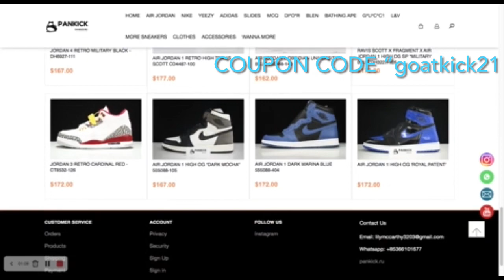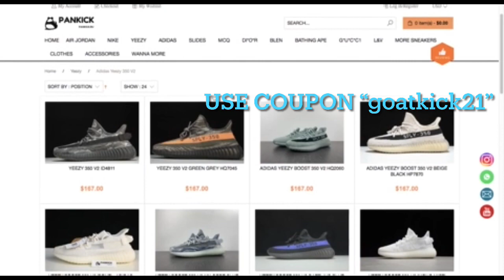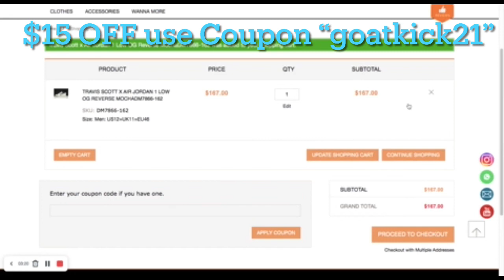Best UA site of 2023?? Pankick may be the way to go🤔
Honestly one of the best rep sites in my opinion

DEFINITELY recommend to buy from here

Rep website 2023

ignore the tags:

replica sneaker
best replica sneaker sites 2023
best replica sneaker sites 2023 reddit
best replica sneaker sites
replica sneakers cheap
replica sneaker market
replica sneaker websites
replica sneaker sites
replica sneakers meaning
replica sneakers fast shipping
trusted replica sneaker sites
best replica sneaker sites 2023 uk
best replica sneaker sites reddit
replica sneakers australia
replica sneakers app
replica sneakers australia reddit
rep sneaker agent
replica shoes au
replica shoes and clothes
fake sneaker app
replica air jordan 1 travis scott
best replica sneaker sites australia
replica sneaker app
run away sneaker replica
replica sneaker australia
replica sneaker boxes
rep sneaker batches
replica sneakers best
best sneaker rep
best repsneakers
repsneakers bst
replica shoes best website
replica shoes buy
replica shoes best quality
replica shoes best
best replica sneaker sellers reddit
best replica sneaker sellers
best replica sneaker store
replica sneaker community
replica sneakers canada reddit
rep sneaker canada
rep sneaker collection
rep sneakers cheap
coco repsneakers
china repsneakers
cheapest replica sneaker website
cheap replica sneaker websites
cheapest replica sneaker sites
chan replica sneaker seller
sneaker chart replica
sneaker chart replica website
sneaker chart replica reviews
best replica sneaker sites 2023 canada
replica sneaker discord
repsneakers dunks
replica shoes discord
replica shoes definition
replica shoes delhi
fake sneaker detector
replica shoes dropshipping
replica shoes depop
replica shoes define
dhgate replica sneaker sellers
replica sneaker kaufen deutschland
replica sneakers europe
rep sneaker eu
replica sneakers europe reddit
fake sneaker erkennen
replica sneakers vs real
what are replica sneakers
are replica sneakers worth it
are replica sneakers illegal
is it illegal to buy replica sneakers
best replica sneaker sites europe
replica sneaker eu
repsneakers fast shipping
replica shoes from vietnam
best replica sneaker factory
replica sneaker grades
replica sneaker guide
rep sneaker guide
replica sneakers germany
replica sneakers grailed
replica sneakers glitter
replica sneakers green
replica shoes good quality
replica shoes guide
good replica sneaker sites
good replica sneaker sites reddit
replica sneaker germany
replica sneakers in la
replica shoes india
replica shoes in lahore
replica shoes ireland
replica shoes instagram
replica shoes in europe
replica shoes in usa
what is the best replica sneaker website
what is a replica sneaker
should i buy replica sneakers
where can i sell replica sneakers
where can i get replica sneakers
where can i buy replica sneakers online
replica shoes johannesburg
replica shoes Japan
legit replica sneaker sites
lebron sneaker replica
rep sneaker meaning
replica sneakers Malaysia
rep sneaker mystery box
muks repsneakers
replica shoes meaning
fake sneaker market
replica shoes manufacturers
replica shoes Malaysia
most reliable replica sneaker websites
maison replica sneaker
replica sneaker store near me
rep sneaker.net
replica sneakers nz
replica sneakers near me
rep sneaker nz
replica shoes nz
fake sneaker names
best replica sneaker sites 2023 nz
nike air force 1 replica vs original
repsneakers reddit
replica shoes online
replica shoes online shopping
replica shoes online india
replica shoes online pakistan
replica shoes on amazon
fake sneaker online
best replica sneaker sellers on dhgate
out of office sneaker replica
replica sneakers pakistan
replica sneakers philippines
repsneakers ph
pk repsneakers
replica shoes philippines supplier
replica shoes price
replica shoe plug
replica shoes product
sneaker park replica
replica paint splatter sneaker
replica sneakers quality
repsneakers qc
best quality replica sneaker sites
replica sneaker reddit
replica sneakers reddit trusted sellers
rep sneaker reviews
fake sneaker receipt
mango replica sneakers review
replica sneakers uk reddit
best rep sneaker reddit
wearing replica sneakers reddit
reddit replica sneaker
best replica sneaker website reddit
trusted replica sneaker sellers reddit
replica sneaker stores
replica sneaker supplier
replica sneaker sites reddit
rep sneaker sites
rep sneaker store
rep sneaker sellers
rep sneaker sites reddit
replica shoe sites
replica shoes supplier
trusted replica sneaker sellers
replica sneaker terms
replica sneakers trusted sellers
replica sneakers turkey
replica sneakers taobao
replica sneakers toronto
replica sneakers tan
rep sneakers that ship fast